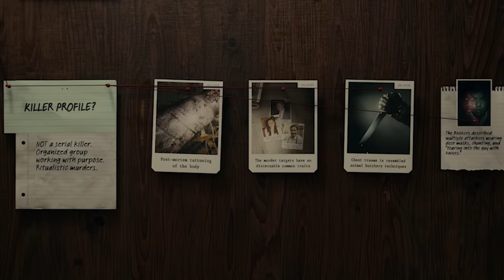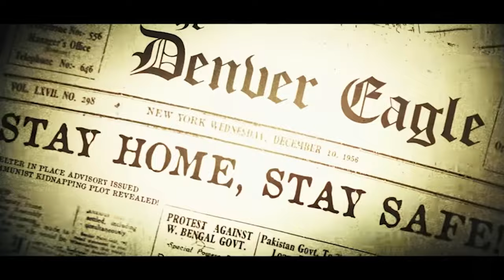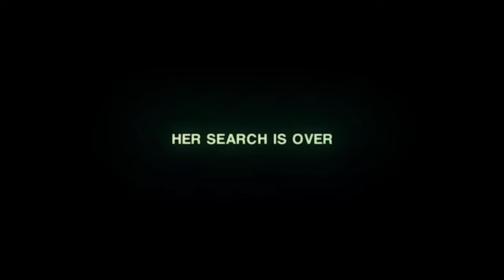The Ultimate Collection of best PC Horror Games (2024 updated)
🖥️Best PC Horror Games need courage To play in 2024 . 💻🛒

Welcome to another episode of your channel! Join me as I dive into the List of Best horror Games to play alone or with friends :/
content :
00:00 - intro
00:42 - number  10
01:45 - number  9
02:48 - number  8
03:20 - number  7
03:48 - number  6
04:20 - number  5
05:02 - number  4
05:42 - number  3
06:23 - number  2
07:02 - number  1